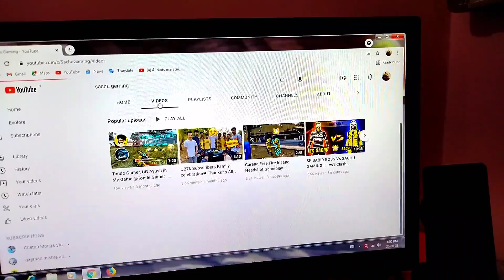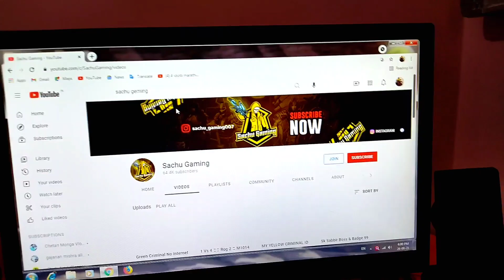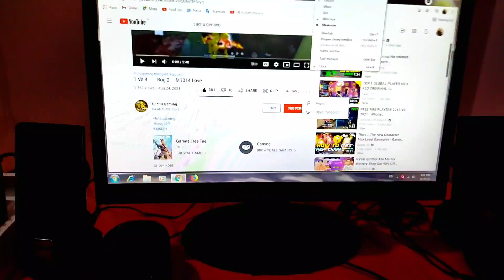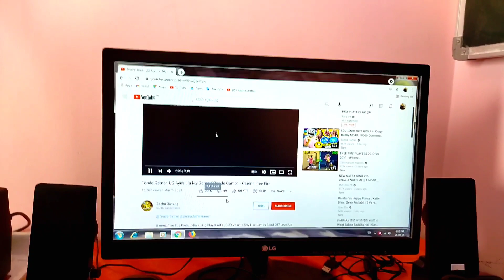MY GAMING HOUSE 🏠 50 LAKH ₹ SETUP 🥱 || MY GAMING PC SETUP || MY 1ST VLOG ❤️🥰 SACHU GAMING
sachugaming Hello MY GAMING HOUSE 🏠 50 LAKH ₹ SETUP 🥱 || MY GAMING PC SETUP || MY 1ST VLOG ❤️🥰 SACHU GAMING